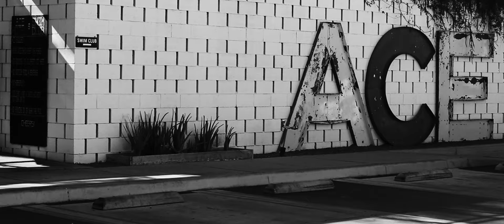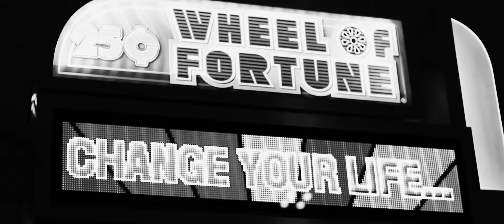Christin Nichols - Malibu [Official Video]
"MALIBU" Out Now!

Regie / Kamera / Schnitt: Martin Waldmann

Musikproduzent: Stefan Ernst